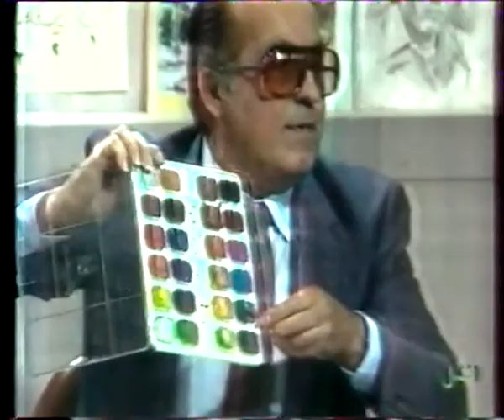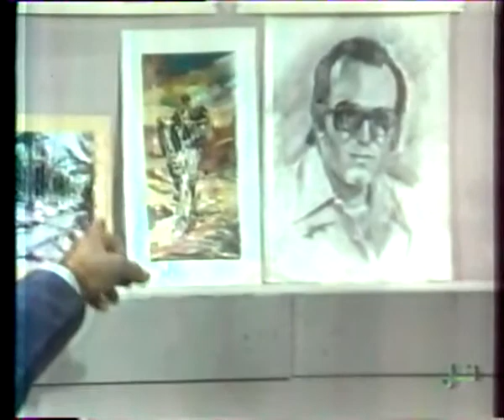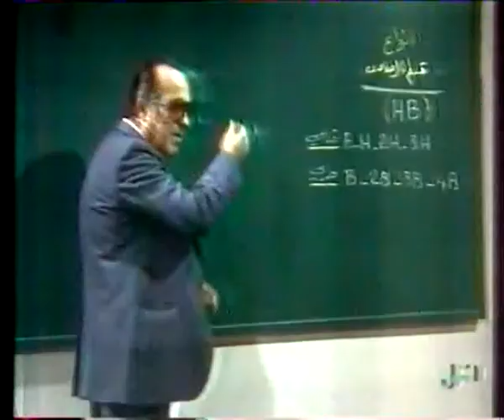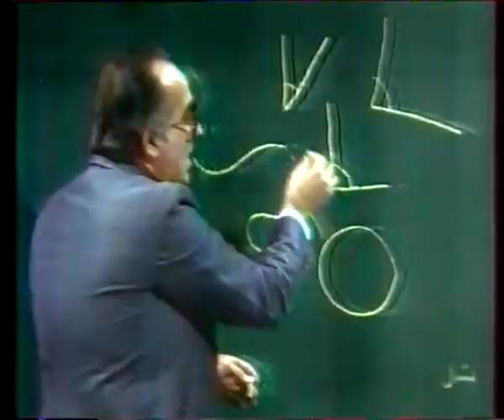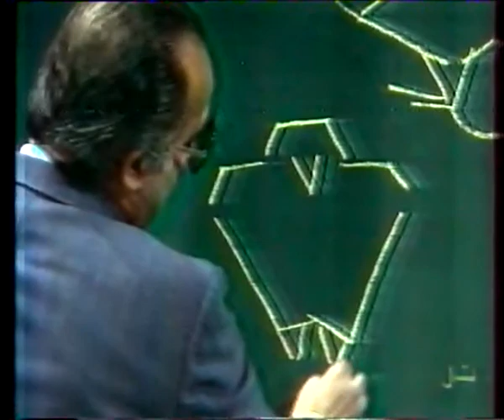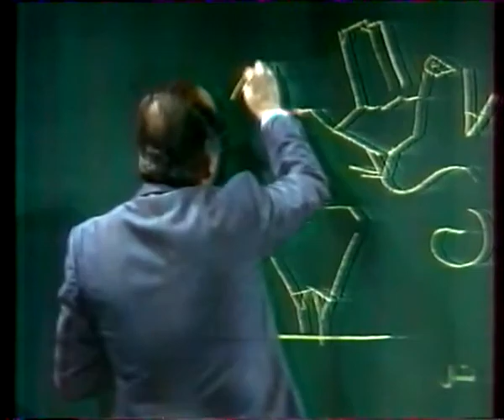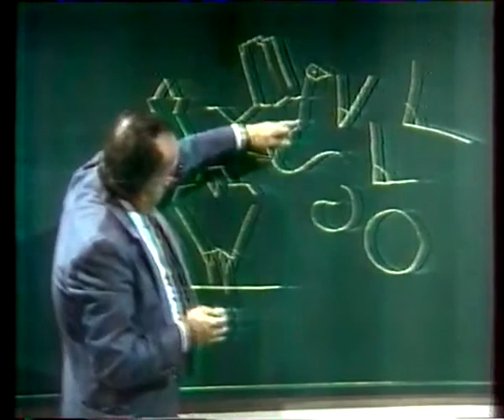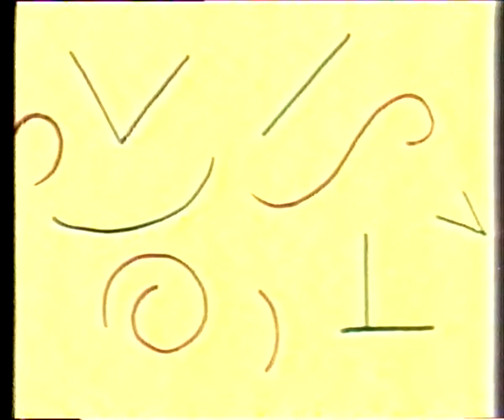Tele Liban - Learn how to draw (Oldies VHS Tape)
برنامج تعلم الرسم من تلفزيون لبنان في الثمانينات
مع عصام شميساني ورندة عبود
أعتذر عن رداءة الصورة في بداية الفيديو لعدد قليل من الثواني فقط
التسجيل قديم منذ الثمانينات في عصر الفيديو كاسيت
الفيديو أوضح عند الدقيقة 1:10